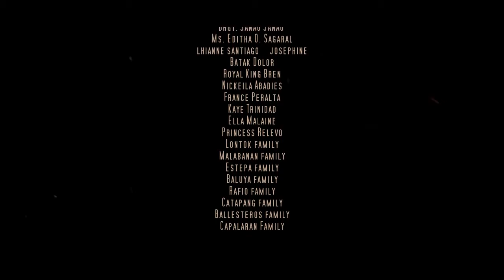SHORT FILM: Carta (Liham)